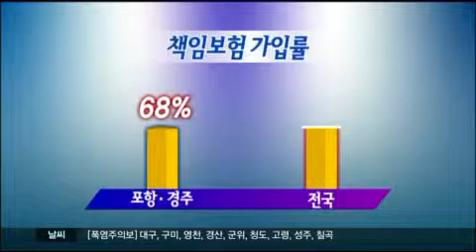[대구MBC뉴스] 화재보험 가입 의무화, 과태료 부과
방송 : 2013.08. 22 (목) 대구MBC뉴스투데이
내용 : 화재보험 가입 의무화, 과태료 부과 - 장미쁨 기자 (포항 M)